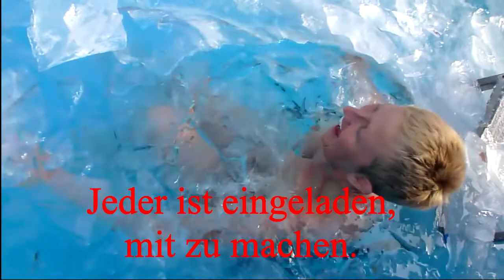Marions Eisbaden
Kälte lindert den Schmerz